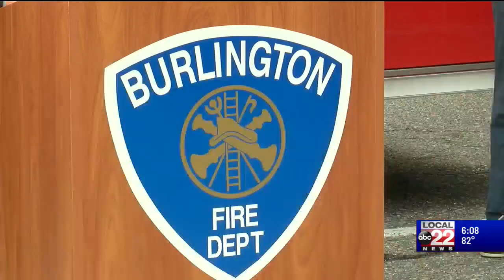Burlington Fire Department says new ambulance will help with response times